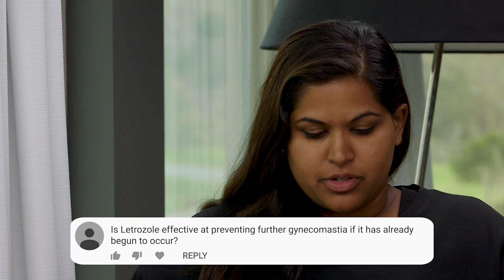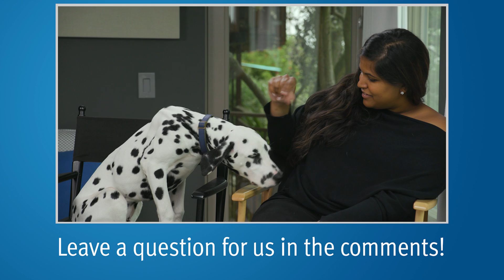Gleason 6, Gynecomastia, Shockwave Therapy for ED | Answering YouTube Comments #14 | Mark Scholz, MD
Medical oncologist Mark Scholz, MD answers patients' questions on whether Gleason 6 portends the development of aggressive prostate cancer, whether patients with pre-diabetes should avoid hormone therapy, if letrozole (Femara) is effective at preventing gynecomastia (breast growth) if it has already started to occur, and if shockwave therapy is an effective treatment for erectile dysfunction after surgery or radiation.

0:03 Should someone on active surveillance for Gleason 6 prostate cancer anticipate eventually needing treatment? That is, does the presence of Gleason 6 mean that aggressive prostate cancer is likely to develop or even inevitable?

1:41 If a patient has pre-diabetes, should he consider surgery instead of radiation to avoid the adjuvant ADT which increases the risk of diabetes?

2:47 Is Letrozole effective at preventing further gynecomastia if it has already begun to occur?

4:22 How effective is shockwave therapy for treating ED after surgery or radiation?